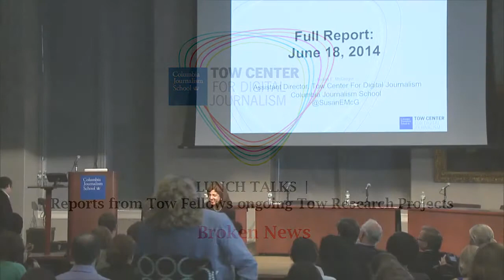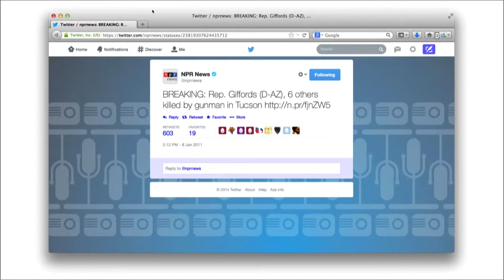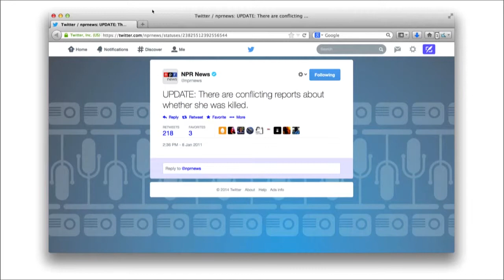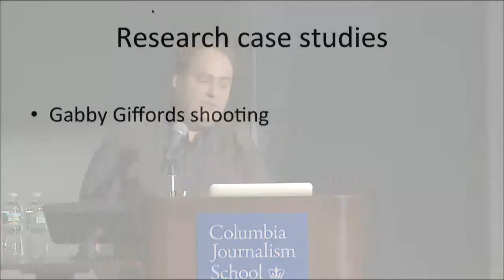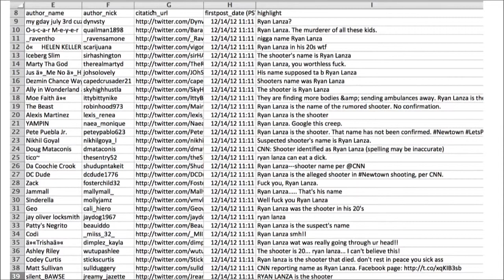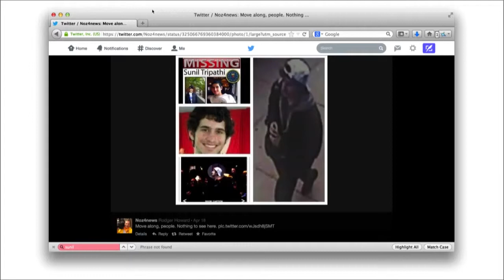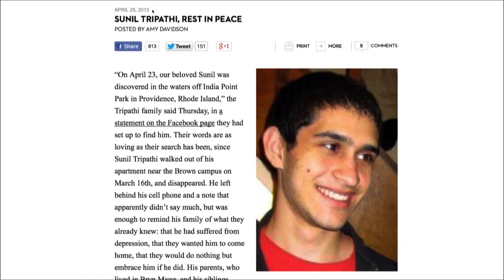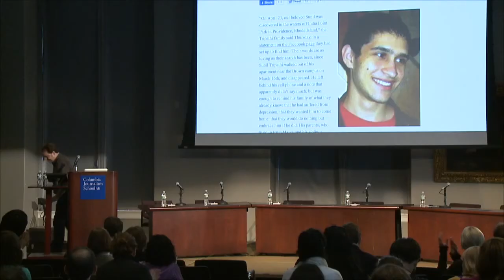Tow Center Quantifying Journalism Fellows Research Projects: News